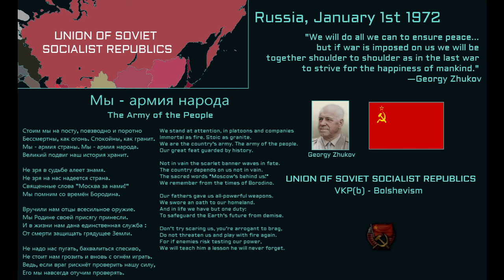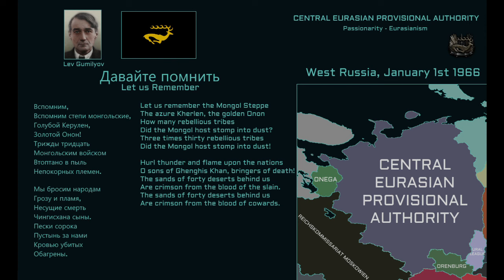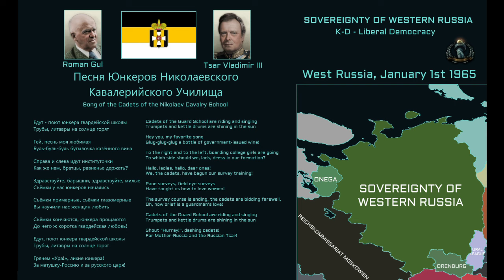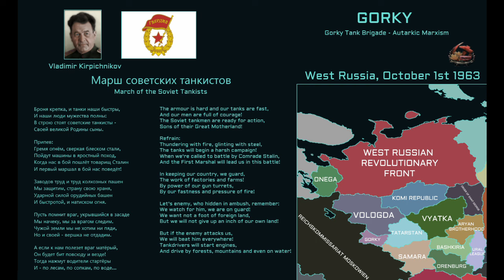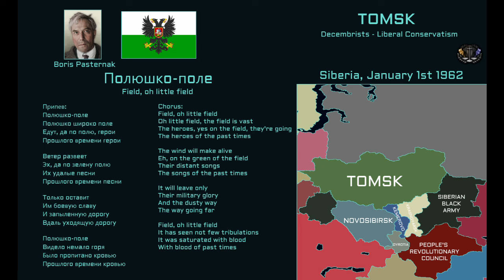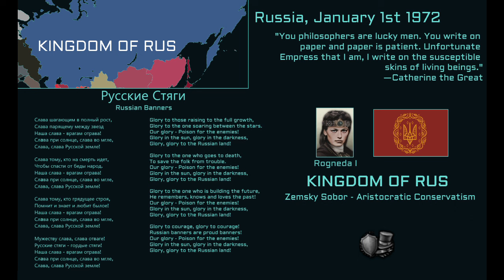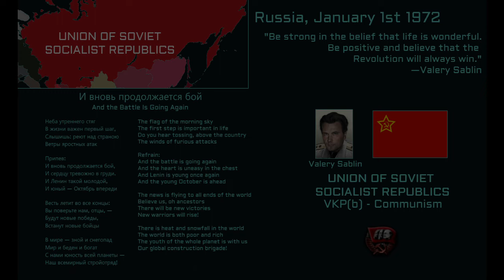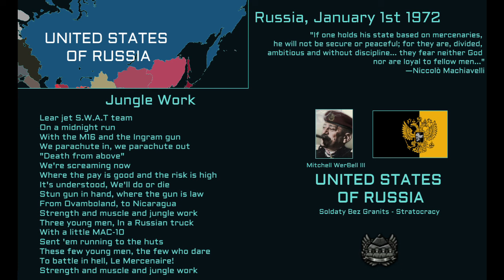HOI4 TNO - Russian Warlords Anthems/Music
i made sure to include every unifier, plus some extras
also i removed symbols off some flags for hopefully obvious reasons
timestamps:
0:00 West Russian Revolutionary Front│Zhukov│Army of the People
2:14 West Russian Revolutionary Front│Tukhachevsky│Invincible and Legendary
4:10 Komi Republic│Voznesensky/Katushev/Yakovlev│Anthem of Free Russia
5:30 Komi Republic│Stalina│Wide is my Motherland
8:28 Komi Republic│Suslov│State Anthem of the Soviet Union
9:38 Komi Republic│Bukharina│Anthem of the Comintern
11:12 Komi Republic│Zhandov│14 Minutes until Launch
14:55 Komi Republic│Gumilyov│Let us remember
17:59 Komi Republic│Shaferevich│Slav'sya (Be Glorious)
19:14 Komi Republic│Serov│My Army
22:27 Komi Republic│Taboritsky│Verify your Clock / Dark is the night
23:54 Vyatka│Shulgin│Farewell of Slavianka
26:37 Vyatka│Solzhenitsyn│God Save the Tsar
27:56 Vyatka│Gul│Cadets of the Guard School
31:12 Aryan Brotherhood│Vagner│The Crusaders in Pskov
32:14 Aryan Brotherhood│Velimir│Slavic Pagan Drums (audio muted)
32:22 Samara│Vlasov/Bunyachenko│We go on the Wide Field
35:30 Samara│Zykov│Anthem of Free Russia
37:36 Samara│Oktan│Marching Regiments
40:07 Gorky Tank Brigade│Kirpichnikov│March of the Soviet Tankists
42:26 Sverdlovsk│Rokossovsky/Batov│To Serve Russia
45:46 Sverdlovsk│Yeltsin│The Patriotic Song
47:05 Tyumen│Kaganovich│Hymn of the Bolshevik Party
49:40 Tyumen│Khrushchev│Long live our State
51:05 Omsk│Karbyshev/Yazov│Sacred War
53:29 Free Aviators│Bershanskaya│Because we are Pilots
55:52 Tomsk│Pasternak/Likhachyov (Decemberists)│Field, oh little field
58:23 Tomsk│Shostakovich/Weinberg (Humanists)│Worker's Marseillaise
1:00:53 Tomsk│Kharms (Bastillards)│Wide is my Motherland
1:03:14 Tomsk│Sakharov (Modernists)│Time Forward!
1:05:55 Novosibirsk│Pokryshkin│State anthem of the Russian Federation
1:07:05 Novosibirsk│Shukshin│Siberiade
1:09:32 Kemerovo│Rurik II/Rurik III/Rogneda I│Banners of Russia
1:12:07 Siberian Black Army│Siberian Soviet│Gandzya
1:14:50 Siberian Black Army│Siberian Security Council│Mother Anarchy loves her Sons
1:17:43 People's Revolutionary Council│Vasilevsky│Let's go!
1:18:53 Irkutsk│Yagoda│The Internationale
1:20:13 Irkutsk│Bessonov│The Internationale
1:21:39 Buryatia│Sablin (Sablinite)│And the Battle is going again (Lenin is young once again)
1:24:35 Buryatia│Sablin (Bukharinite)│The Partisan's Song
1:26:27 Chita│Mikhail II│God Save the Tsar
1:30:37 Chita│Nikita I│March of the Preobrazhensky Regiment
1:32:41 Amur│Rodzaevsky│Farewell of Slavianka Piano
1:35:48 Magadan│Matkovsky/Petlin│March of the Siberian Riflemen
1:38:43 Magadan (West Alaska)│WerBell III│Jungle Work (audio muted)
1:39:04 Divine Mandate│Alexander Men│Russian Land
1:41:42 The Pacific Fleet (Kamchatka)│Yumashev│The Crew is one Family